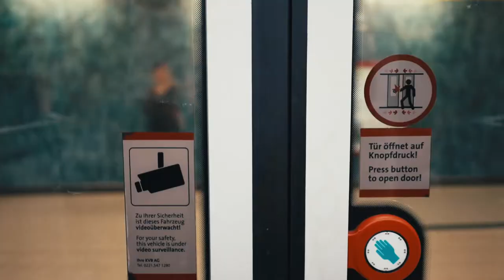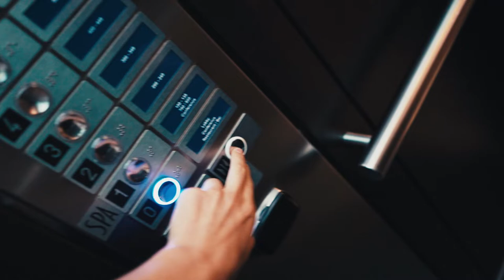Videodreh in einer 5 Sterne Luxus Suite in Hamburg | Julian Ziese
►►Shop für Presets und mehr👉🏻: soon

↪ Sony Alpha 7 II
↪ Sony Alpha 7 III
↪ Sony 28-70mm
↪ Sony 50mm
↪ Sony 85mm
↪ Sony 28mm
↪Samyang 14mm
↪ Dji Phantom 4
↪ Rode VideoMicro
↪ Zhiyun Crane V2